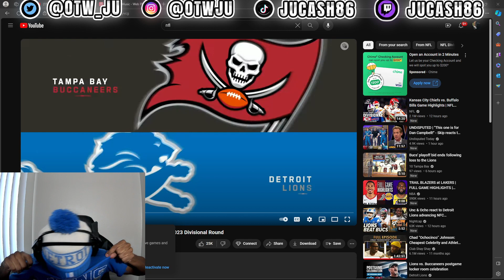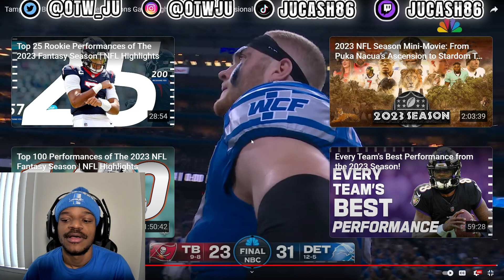Detroit Lions Vs Tampa Bay Buccaneers NFL Divisional Playoffs Highlights Reaction